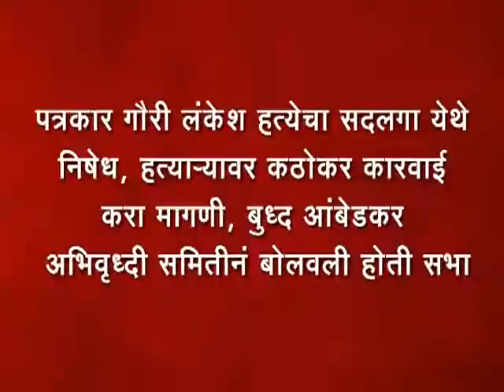17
पत्रकार गौरी लंकेश हत्येचा सदलगा येथे निषेध, हत्यार्‍यावर कठोकर कारवाई करा मागणी